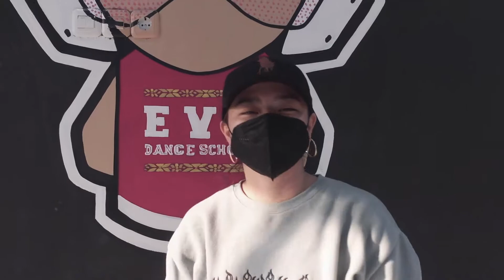STICKER - NCT127 | KPOP CLASS EVO DANCE SCHOOL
Holla everyone! here’s a Showcase of our Kpop class by Ms. Lendy😍

Look how fun the class was! We bet everyone does have fun and learned something new! So what are you waiting for, make sure that you register and be a part of awesomeness in our next kpop classes 🙋‍♀️ stay tune! and see y’all there
Song: STICKER - NCT127
Teacher Ms. Lendy

Best regards,
Evo Dance School
SMART and AWESOME